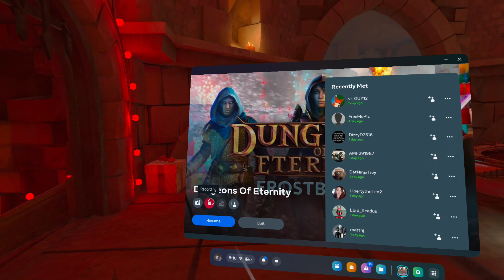Dungeons Of Eternity ep1